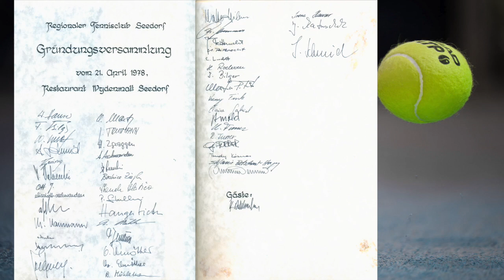40 Jahre RTC Seedorf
Bildmaterial: Irene Hauser und Inge Bilger
Regie: Michelle Grünig, Claudine Grünig, Renato Lucchi
Text: Michelle Grünig
Produktion: Marco Lucchi